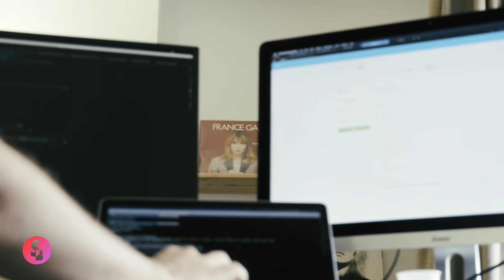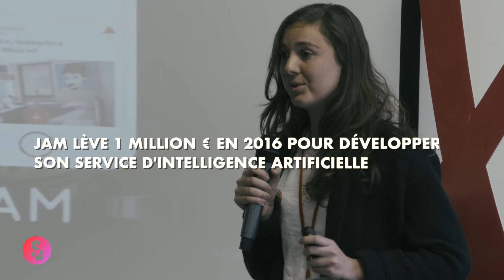Isai : comment 130 entrepreneurs financent et accompagnent 30 startups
Comment ce fonds d'investissement composé de 130 entrepreneurs dont les fondateurs de Price Minister, vente-privée, seloger, aufeminin, boursorama... finance et accompagne une trentaine de startups pour les développer.